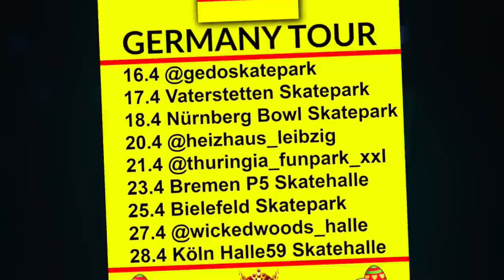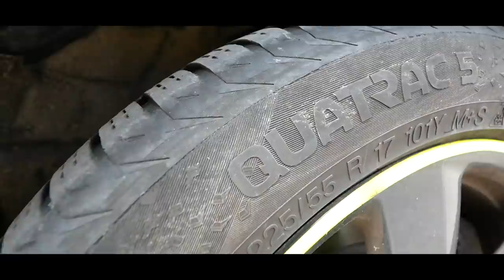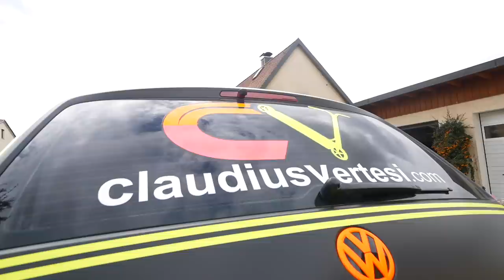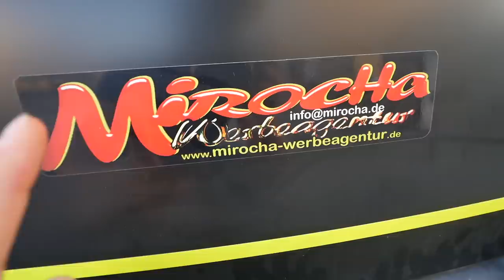CLAUDIUS VERTESI NEW CAR REVEAL 2019!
CLAUDIUS VERTESI NEW CAR REVEAL 2019! *Not a Tesla😂*